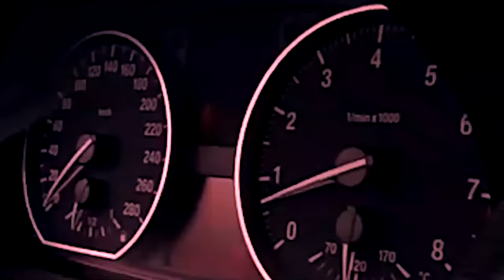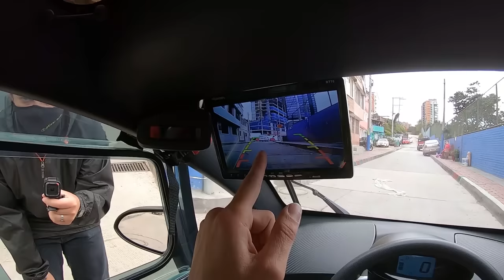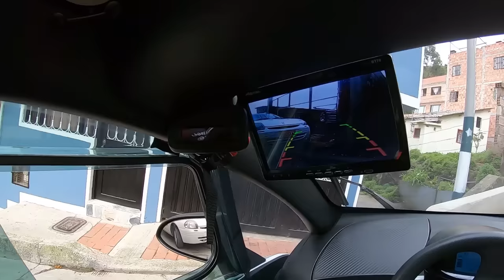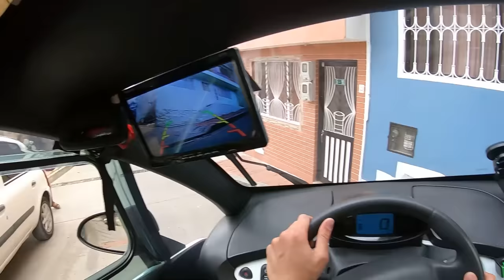😱 No pensé que esto se manejara así! [INCREÍBLE]✅ | Renault Twizy Eléctrico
✅Un paseo divertido en un auto especial. No sé uds qué opinan, pero a mi me parece una buena alternativa, aunque es muy caro.✅

⬇️⬇️⬇️ Mas información... ⬇️⬇️⬇️

La VIDA no se trata del DESTINO, sino de DISFRUTAR el VIAJE!...
"Disfruta lo que TIENES mientras CONSIGUES lo que QUIERES"

Gracias x verme.
Hasta pronto

✅✅✅ Otros videos de mi canal ✅✅✅

Términos relacionados:
Videos de carros en Colombia
youtuber de carros colombia
piques, carreras, piques ilegales